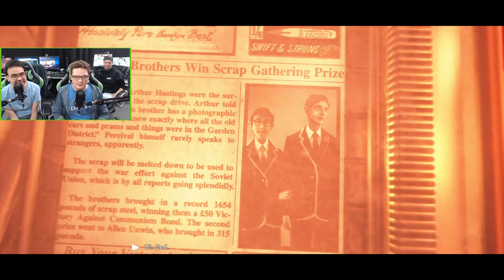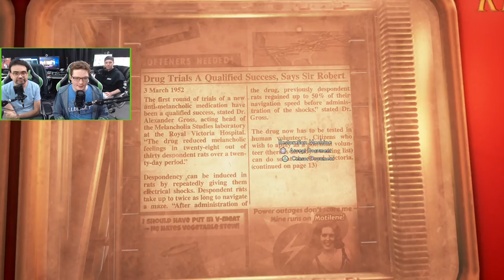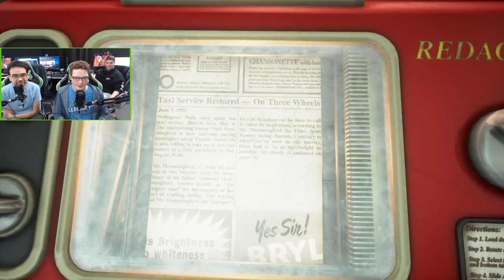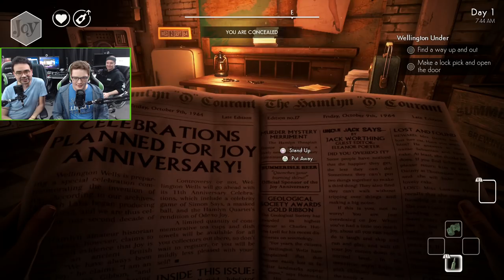A Few Loose Screws - Let's Watch: We Happy Few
What? You haven't taken your joy? What are you? Some kind of downer? Look, Gus is in this video. He's not a downer. Be like Gus.